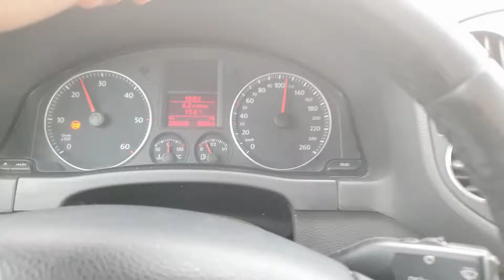CE TREBUIE SA FACI SI CE SA CUMPERI DE 8 MARTIE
MERCI DE VIZIONARE !